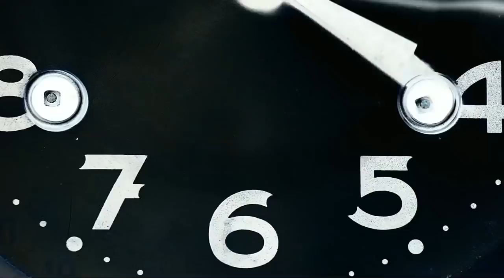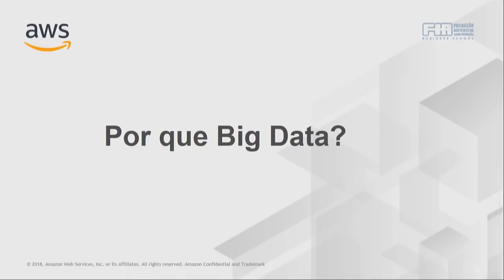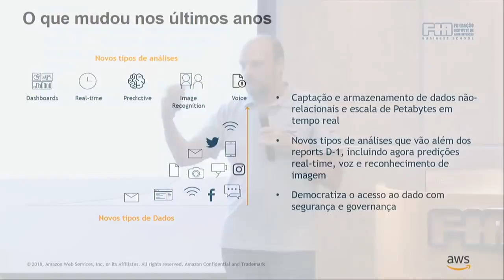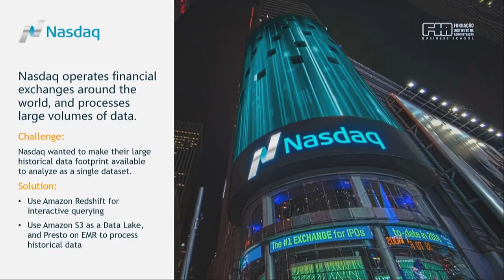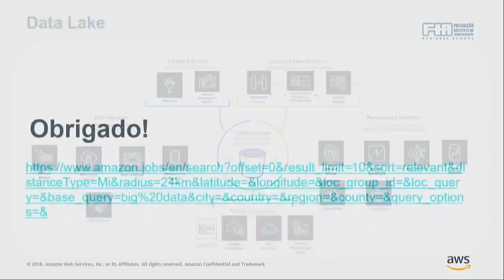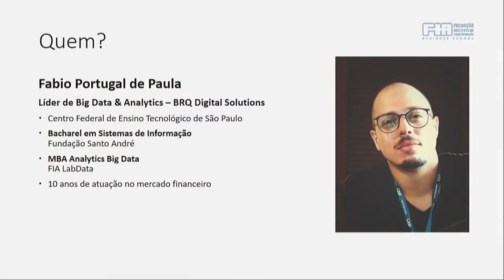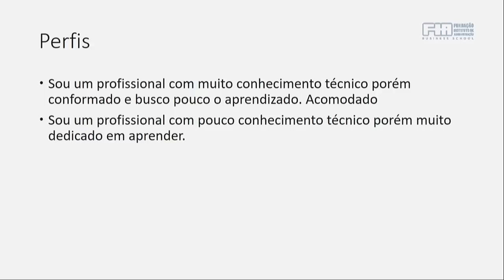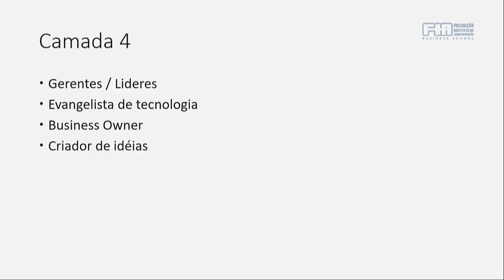Entenda a diferença entre cientista de dados, engenheiro de dados e arquiteto de dados.